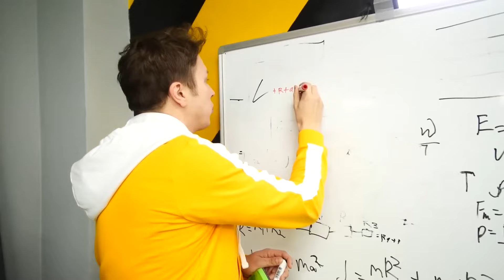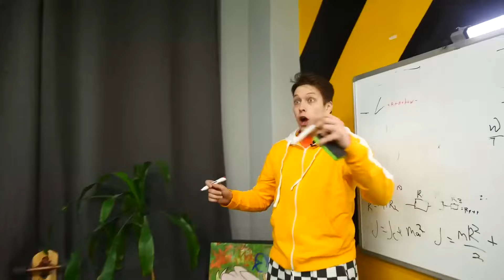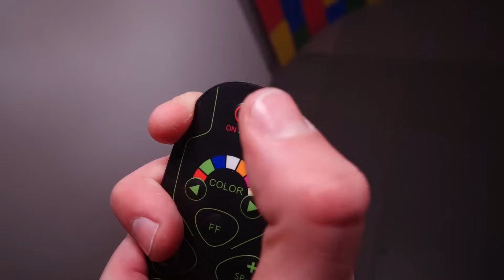SIREN HEAD vs SIREN HEAD !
Dans cette vidéo vous verrez SIREN HEAD vs SIREN HEAD ! Bruno, Pashka et Alina ont assisté au combat SIREN HEAD vs SIREN HEAD ! SIREN HEAD en vrai, ou plutôt deux SIREN HEAD, c'est déjà une bande de SIREN HEAD ou même une famille de SIREN HEAD ! Le combat de SIREN HEAD est un vrai spectacle, il faut le voir !